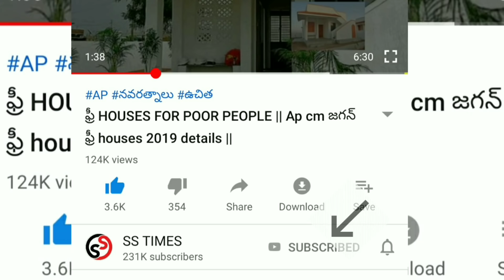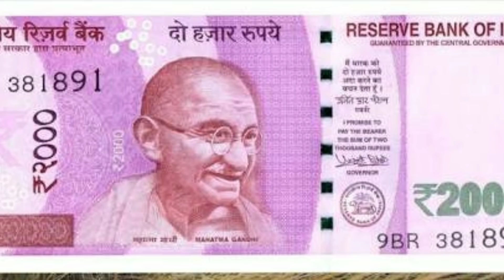Ap విద్య కనుక UPDATE || AP LATEST UPDATES || CENTRAL గవర్నమెంట్ న్యూ RULES ON VECHICLES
vuchitha illu
new ration card
navarathnalu
POOR PEOPLE HOUSE
YSRCP
YS JAGAN MOHAN REDDY
AP SCHEMES
AP PADHAKALU
AP BUDEGT
AP HOUSING SCHEME
AP GIVERNMENT
 VUCHITH HAMI
YSRCP GOVERNMENT
state schemes for poor
amma vodi
9th january
2020